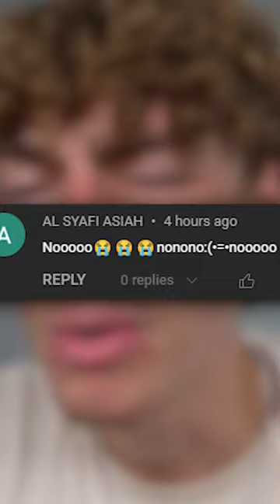WHY did he say this?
Reading through my comments can get pretty weird..